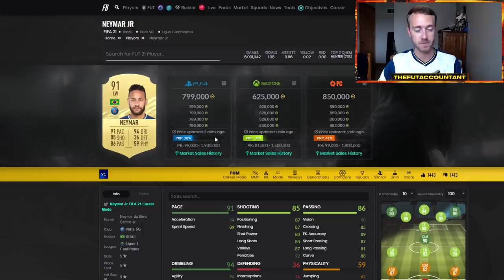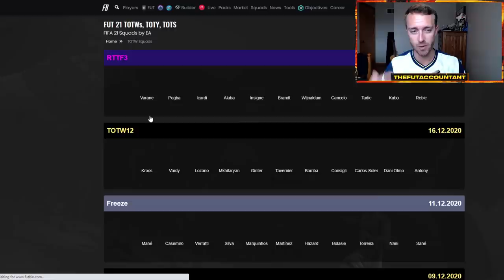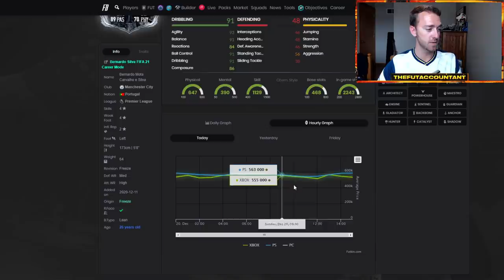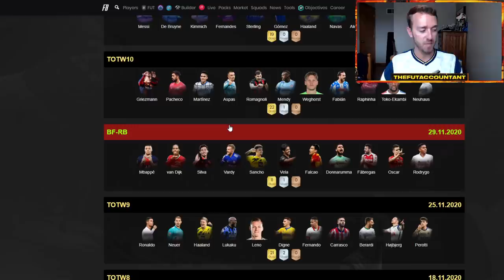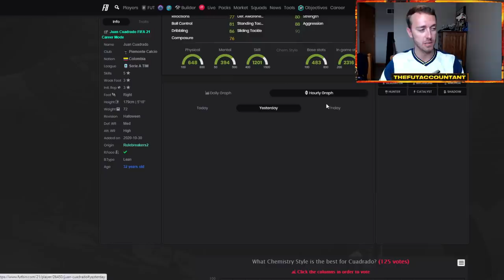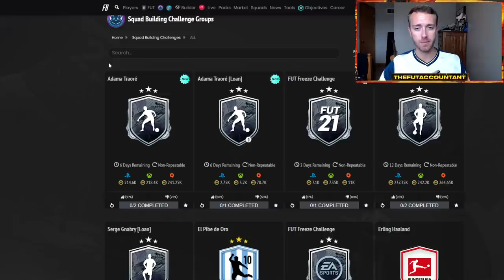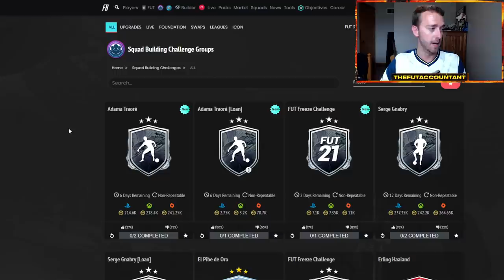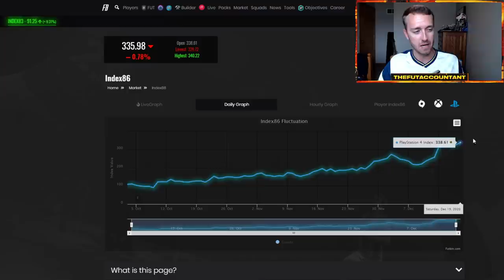MARKET OUTLOOK! FUT FREEZE CONTINUES AND TOTY NOMINEES COMING? FIFA 21 Ultimate Team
This week's market outlook video! FUT Freeze continues and TOTY nominees coming this Friday? We talk about market movements and expectations for this week in FIFA 21 Ultimate Team.